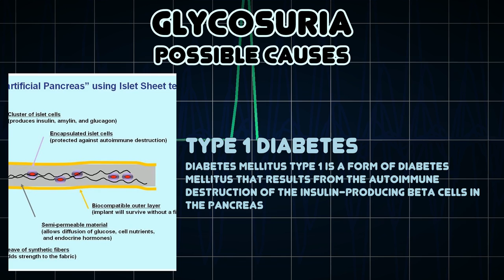Glycosuria (Medical Symptom)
Possible causes of Glycosuria (Medical Symptom)

Glycosuria or glucosuria is the excretion of glucose into the urine